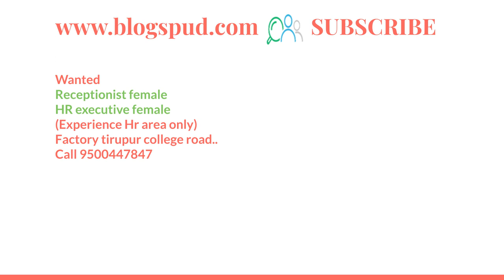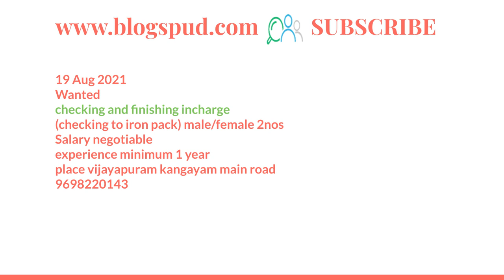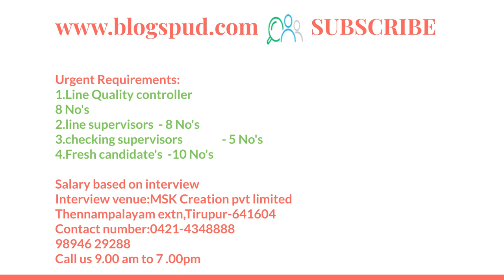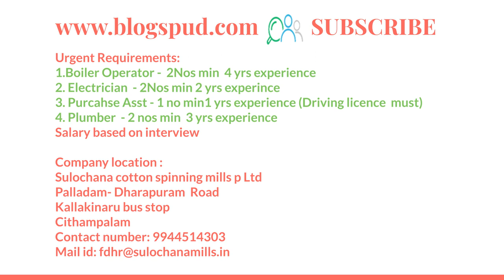Tirupur Jobs | Jobs in Tirupur |GARMENTS COMPANIES JOBS IN TIRUPUR August 20 2021